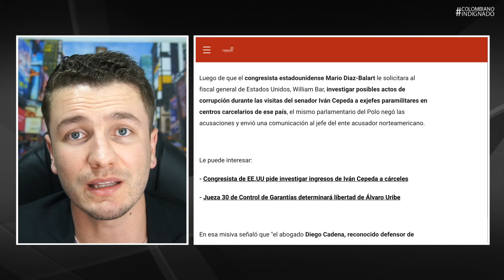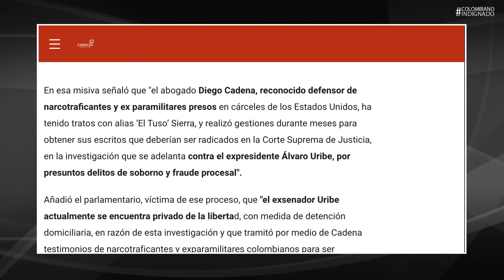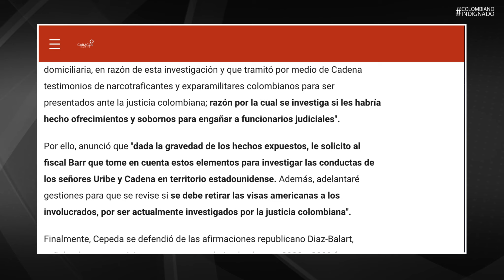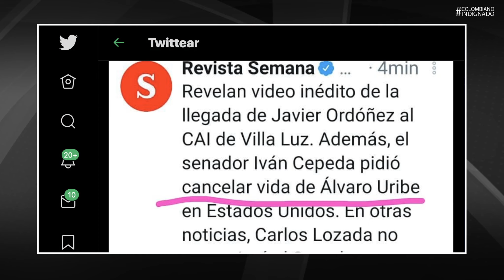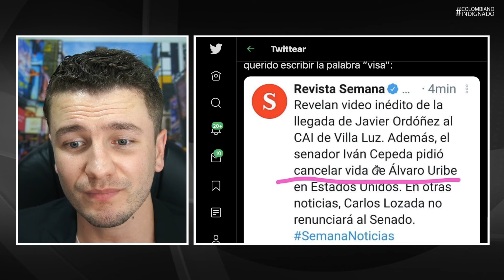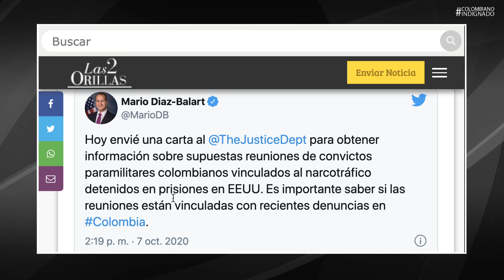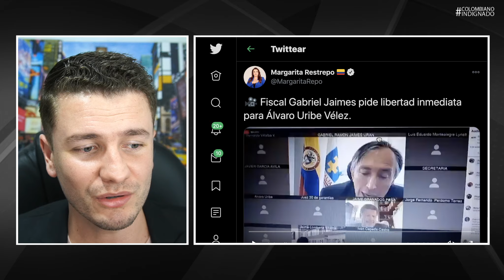¡URIBE A RESPONDER ANTE FISCAL DE EE.UU. Y BUSCAN QUITARLE LA VISA NORTEAMERICANA!